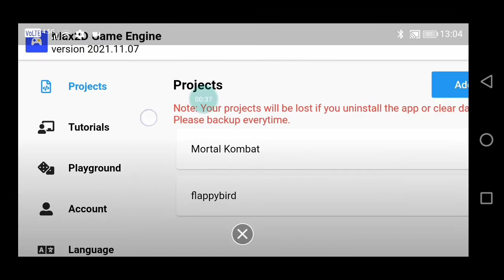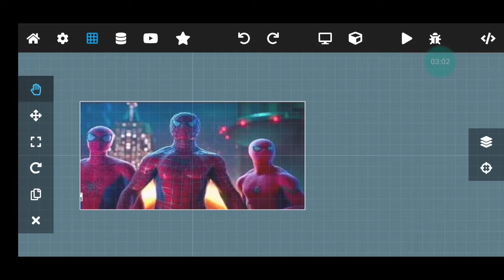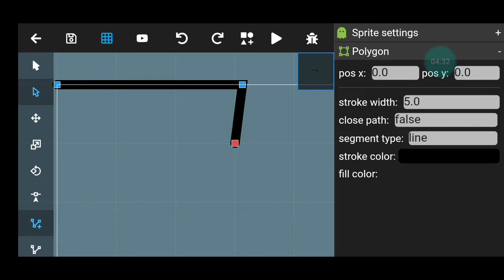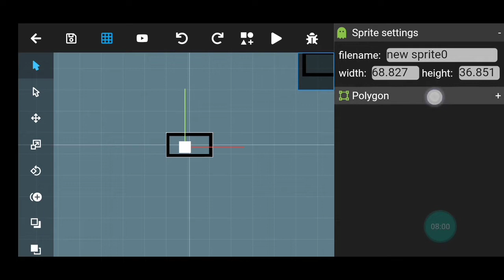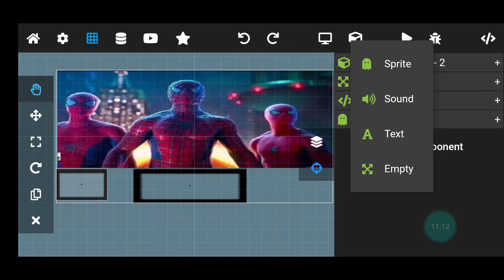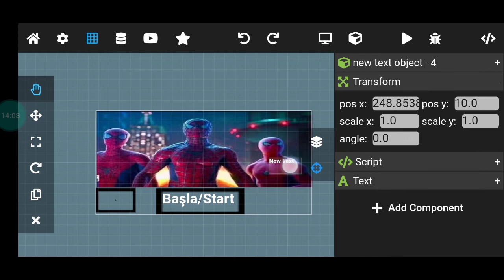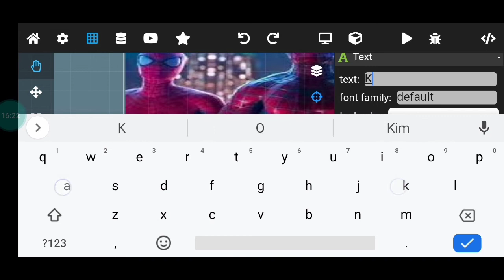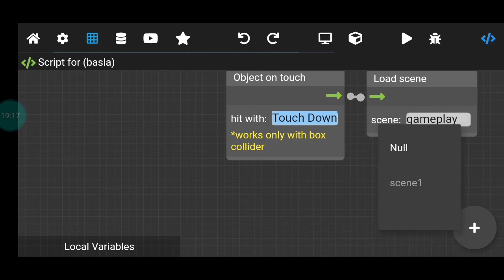Max2D ile Telefondan Oyun Yapımı